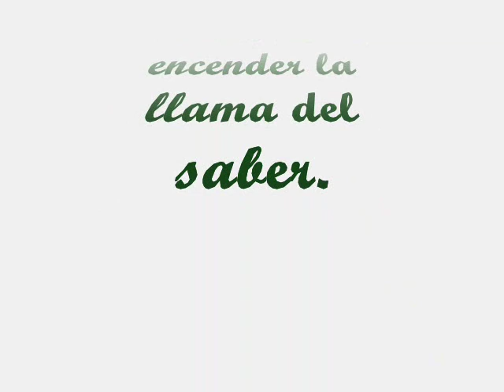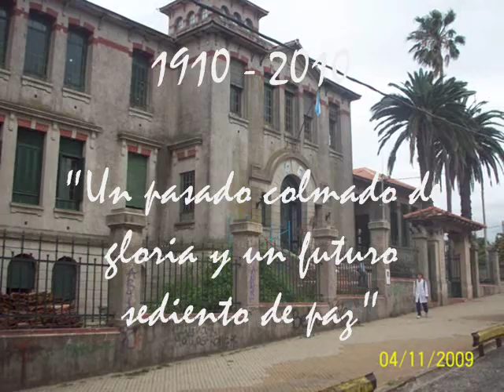Esc Normal Superior Nº 5 Osvaldo Magnasco Victoria Entre Rios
Historia de la Escuela